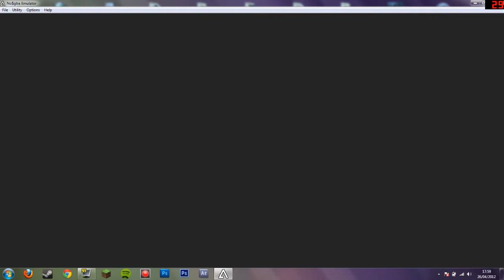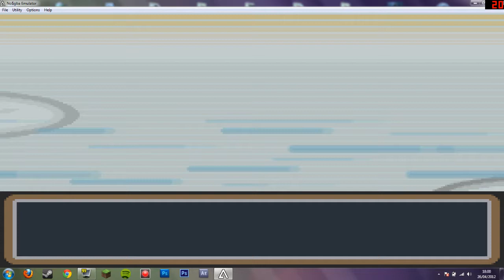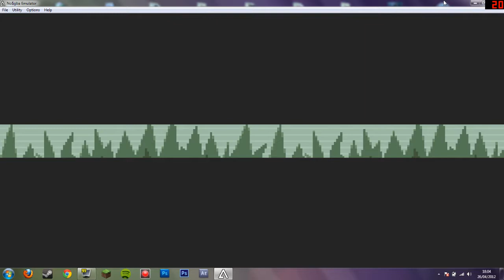Let's Play - Pokemon: Leaf Green - EP 1 - Gary Oak is a dick!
Welcome to my new Series of let's plays!
I guarantee a new lets play every 3 days
i plan to make at least 3 a week.
when i hit the 20th vid i will carry on with this one but venture off into a different game
Probably The Darkness 2 or something.

ps.I will get the border fixed for Ep 2 i swear!